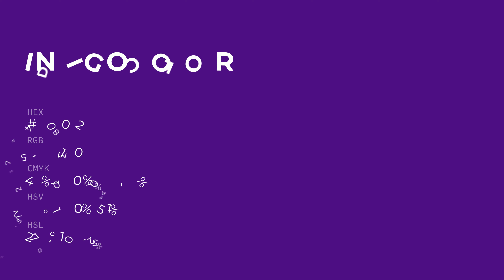Indigo color 4b0082 hex color - Violet color - Cool color 4b0082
What color is Indigo ? 4b0082 hex color - Violet color - Cool color 4b0082

Hex 4b0082 Color Code is also known as Indigo color.